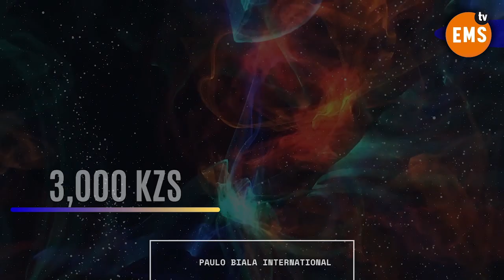NITO ALVES DIZ QUE NÃO PODEMOS DEIXAR JLO GOVERNAR O PAÍS COMO SE FOSSE LAVRA DA MÃE DELE, POLÍCIA